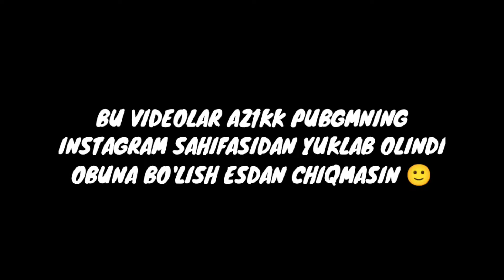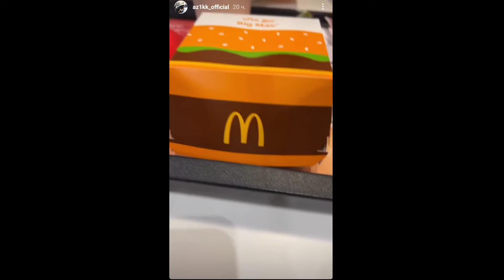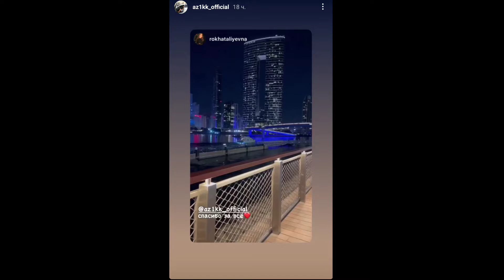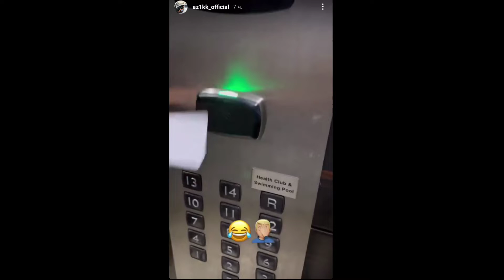AZ1KK RAFIQASI BILAN DUBAIGA SAYOHATDA // O'ZBEKCHA O'YINLAR VLOG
Do'stlar video yoqgan bo'la likelaringizni ayamang o'z fikringizni kamentaryaga yozib kanalga obuna bo'lishni unutmang 😉